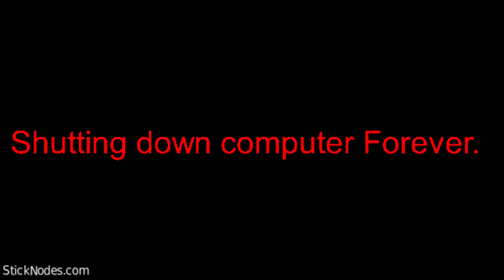The Gïłtçh: Made by: Mæßœñ (shorts)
Help.
Help.
Help.